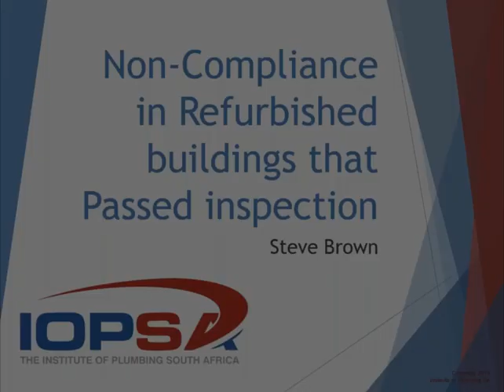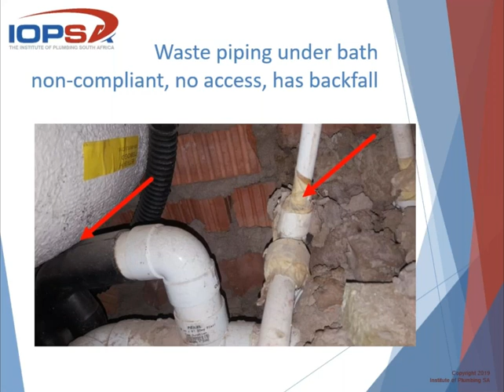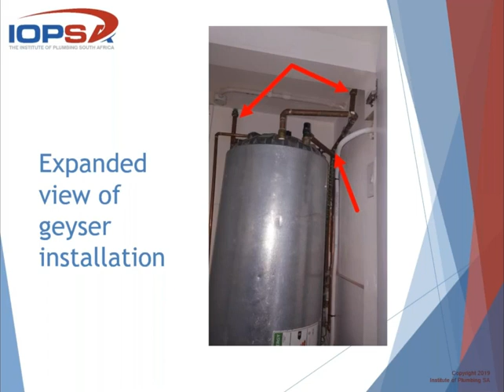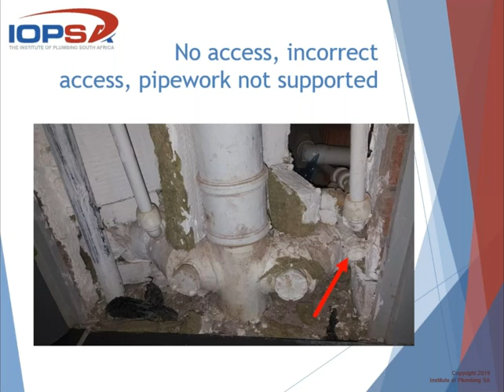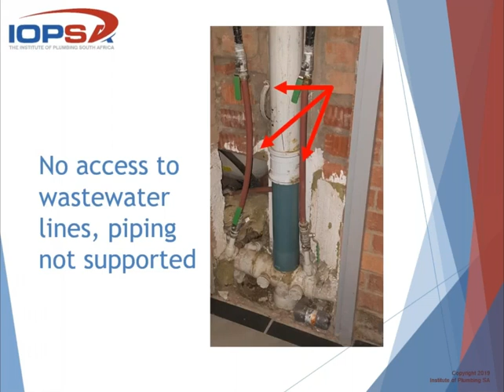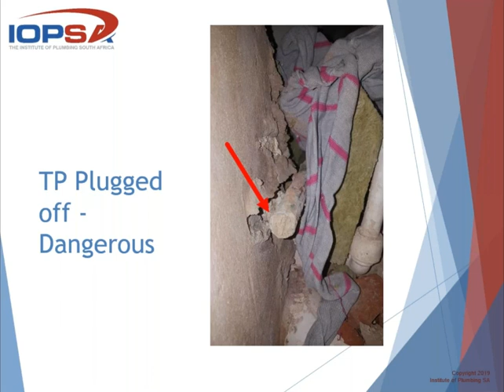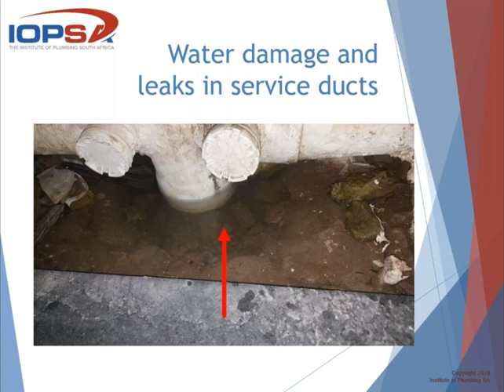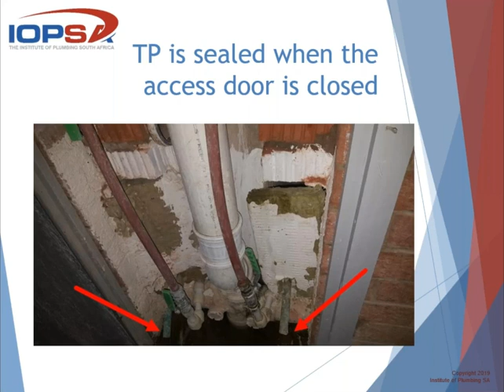Pirb Breakfast Tech Talk Non-Compliance in Refurbished Buildings that passed inspection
Each week IOPSA together with PIRB run Tech Talks relevant to the Plumbing and Construction Industry. Watch them live every Thursday morning!